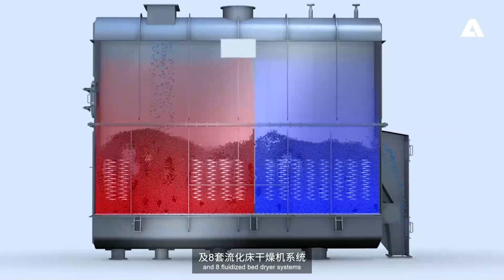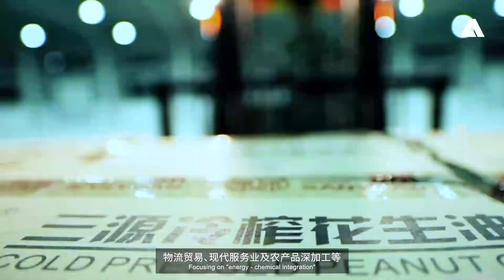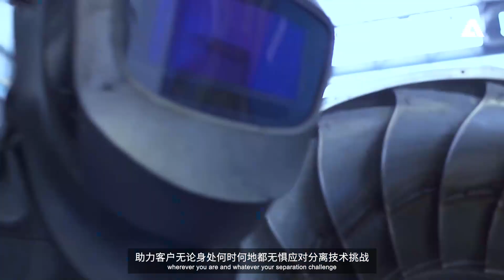ANDRITZ centrifuges and dryers for reduced carbon emissions in soda ash production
We are proud to announce that we have signed a contract with the Berun Group and the general contractor China Wuhuan Engineering Co., Ltd. to supply 11 screen bowl centrifuges, 16 pusher centrifuges and eight fluid bed drying lines for the development and utilization of a trona mineral deposit. Located in Bragg Sumu, Tamusu, Ayou Banner, this ambitious project has a planned annual output of 7.8 million tons of soda ash and 800,000 tons of sodium bicarbonate. The project falls under China’s energy transition policies governing “carbon peak and neutrality” and “dual controls”, and by applying ANDRITZ expertise in automation and maximum separation efficiency, it will help to reduce carbon emissions in soda ash production.

ANDRITZ China has been committed to local development, localizing core technologies and providing first-class products and services to Chinese customers, for over 20 years and has installed over 150 centrifuges for soda ash in the process.

What’s your separation challenge?